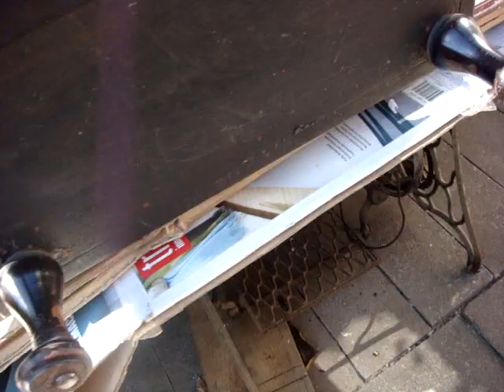Antique Mahogany Edwardian Wooden Piano Stool / Seat / Chair Music Sheet Cabinet